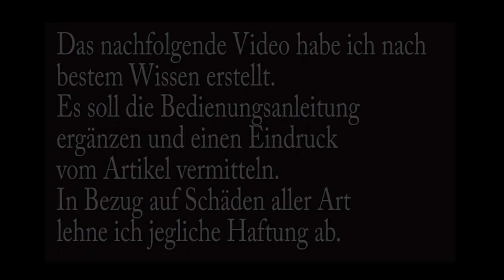FAC Kit von V Mach einbauen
Das Einbauen vom FAC_Kit ist noch etwas anspruchsvoller, als der Einbau anderer Tuningfedern. Es muss zusätzlich der Spannhebel nachgearbeitet werden. Die Arbeiten zeige ich im Video. Beachten Sie das Waffengesetz Ihres Landes!